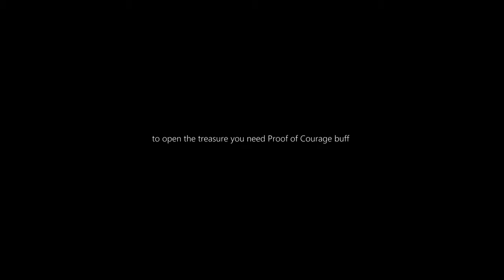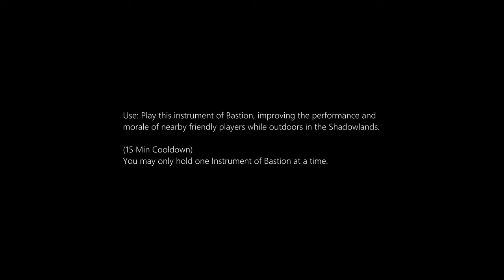Unearthly Chime from Gift of Agthia chest in Bastion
lOOt-Shadowlands Patch 9.0.2-Unearthly Chime from Gift of Agthia chest in Bastion

Shadowlands-Patch 9.0.2

Unearthly Chime
from Gift of Agthia chest (Requires level 60)

in Shattered Span, Bastion

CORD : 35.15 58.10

In-Game MAP PIN
/script DEFAULT_CHAT_FRAME:AddMessage("\124cffffff00\124Hworldmap:1533:3510:5810\
124h[\124A:Waypoint-MapPin-ChatIcon:13:13:0:0\124a Gift of Agthia
(Bastion) Map Pin]\124h\124r");
script by : wowhead

to open the treasure you need Proof of Courage buff

click on Agthia's Flame torch
follow the path and interact with the pillars
until you reach the chest

Use: Play this instrument of Bastion, improving the performance
and morale of nearby friendly players while outdoors in the Shadowlands.

(15 Min Cooldown)
You may only hold one Instrument of Bastion at a time.

Part of : Treasures of Bastion Achievement

MUSIC Sample : Kyrian 08 - Blizzard Entertainment